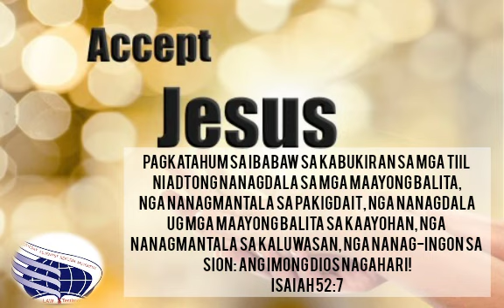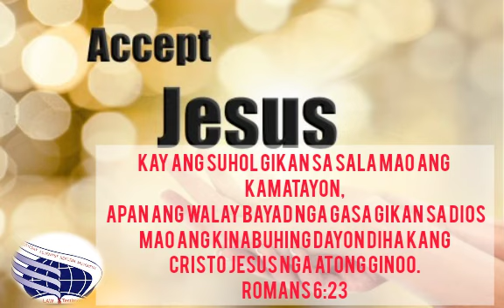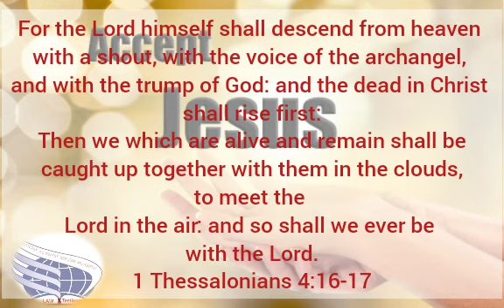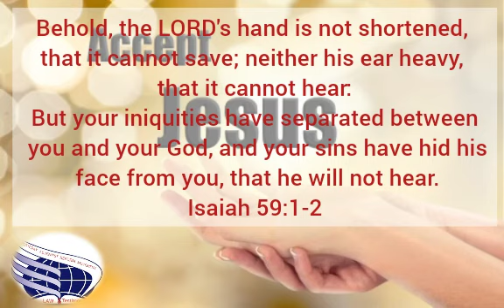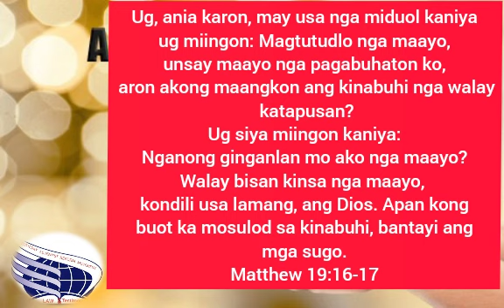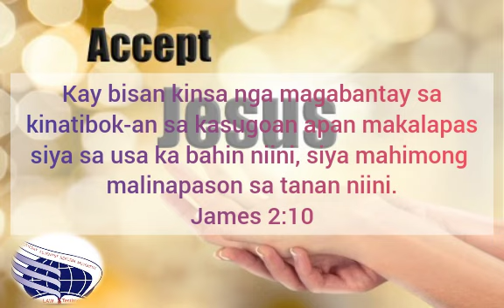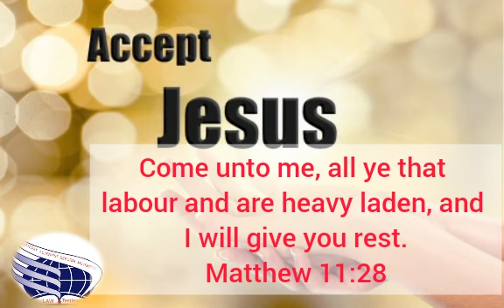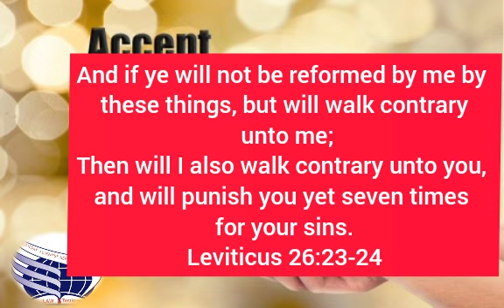What is Salvation /Kaluwasan